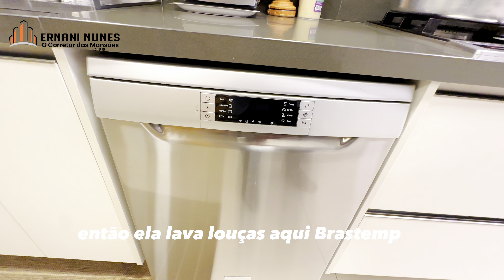A COBERTURA MAIS LINDA DO PARK SUL - RESID. ELEGANCE 4SUITES + 4 VAGAS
A COBERTURA MAIS LINDA DO “PARK SUL” -
RESID. ELEGANCE 4 SUITES + 4 VAGAS

Ernani Nunes Consultoria Imobiliária de LUXO, Apresenta

Cobertura de 347 metros de área privativa no Residencial Elegance  Park Sul, uma das regiões valorizadas do Distrito Federal

LUXO E REQUINTE  Contemple do Mais Bonito Por do Sol de Brasília

Um dos Melhores e mais completos Residenciais do Bairro

Composta por: 4 Belíssimas Suítes Suíte master com Closet Grande+ sapateira + espelhos +  + Banheiro grande com acabamentos Premium com 2 cubas e 2 Duchas

Aquecimento solar em todas as torneiras e nos chuveiros

Marcenaria completa - Armários da Indústria Bom Tempo ( estão na garantia )

Sala 4 Ambientes ( Estar, sala de TV, sala de Jantar e sala de Jogos )

Lavabo com bancada em Mármore Onix , Translúcido com iluminação embutida

Toda a parte de pisos e revestimentos em Mármore Travertino Italiano  Tem vários itens automatizados como Áudio , Vídeo e cortinas  DCE Completa  Lavanderia

  4 vagas de Garagem Soltas

Espaço Gourmet Com: Churrasqueira  Bancada em marmore michelangelo vermelho O Gril da Churrasqueira é elétrico , você pode regular a altura da Grelha  + Exaustor , não joga fumaça no ambiente   Área de Lazer com: Piscina aquecida com cascata em travertino

Sauna toda no Travertino
Banheiro

Sala de convivência com vista livre

Valor do Investimento: R$: 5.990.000,00 ( Cinco Milhões, novecentos e noventa e nove Mil Reais)

* Ernani N Corretor das mansões *
Instagram, Facebook,TikTok e YouTube  As informações acima, bem como os preços dos imóveis podem sofrer alterações sem aviso prévio.

Somos especialistas em imóveis nas regiões de Condomínios fechados, contando com uma equipe de Corretores altamente treinados e capacitados para melhor atendê-los, na hora de comprar e vender.

  SITES: ernaninunes.com.br ernaninunes. com ocorretordasmansoes. com .br